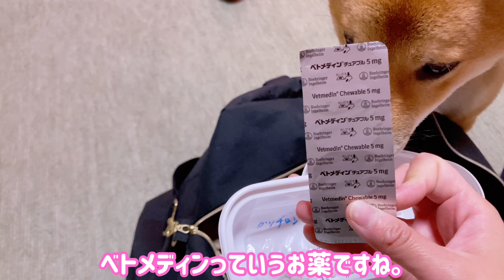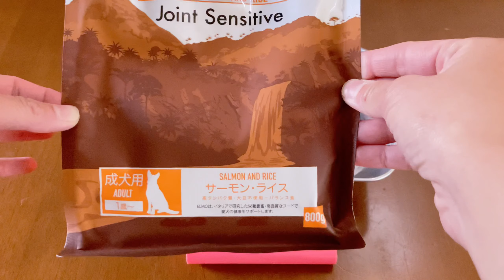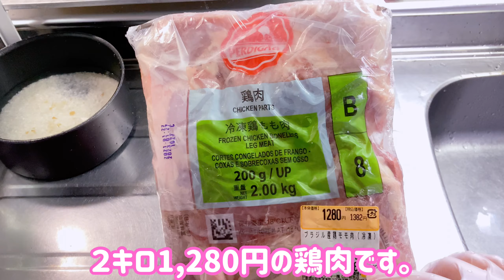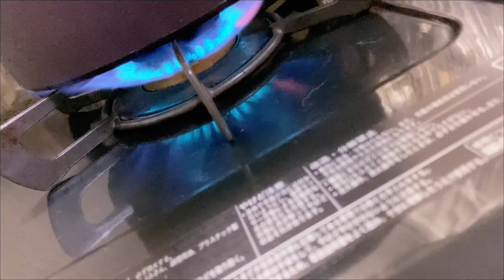家族で車中泊~柴犬＆ウルフドッグの荷造り編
来週家族で車中泊に行くので、
おみつ＆ディオネのお出かけ準備の様子を

☽【おみつ】
・柴犬♂
・2019/11/26生まれ
・パテラグレード３（膝蓋骨脱臼）

☾【ディオネ】
・ウルフドッグ♀
・2020/02/29生まれ
・パーセンテージ45%前後
・ウルフ×アラスカンマラミュート×シベリアンハスキー×ジャーマンシェパード